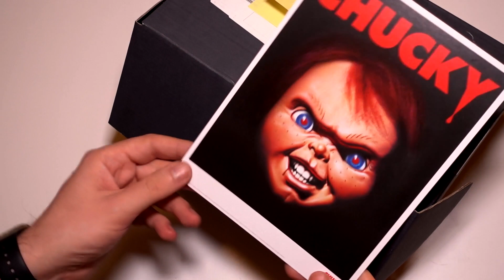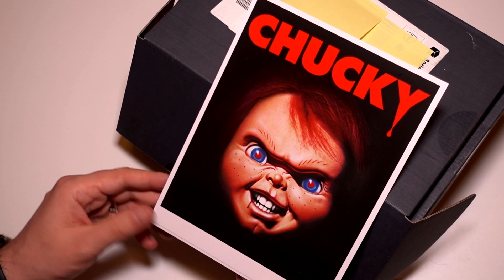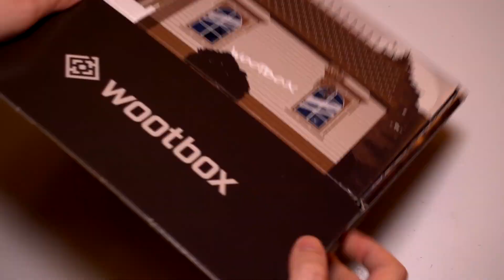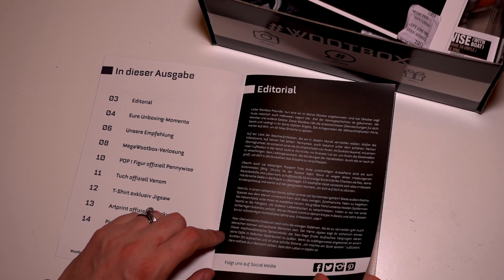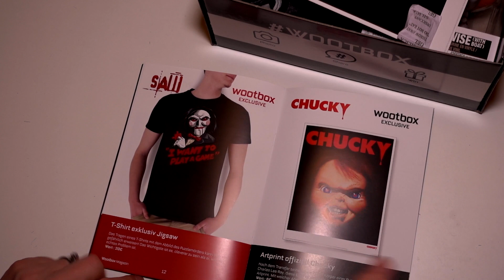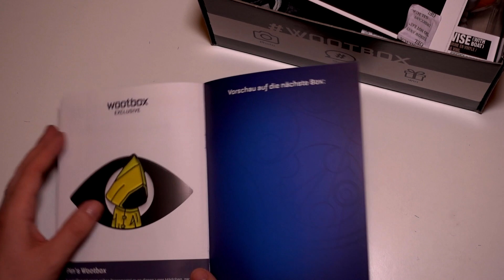Wootbox Oktober 2018 - Chucky ES wäre schön, VEN OM du die SAW bringen könntest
Die neue Halloweenwootbox ist da. Wollen wir ein Spiel spielen und sie auspacken?